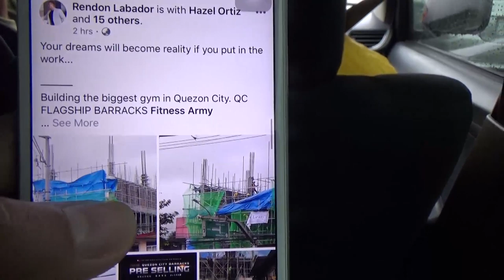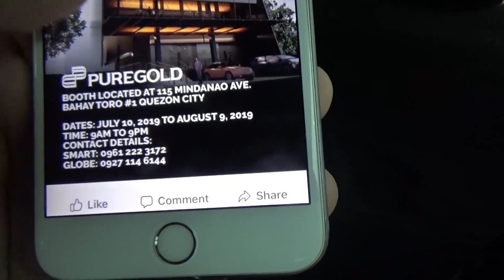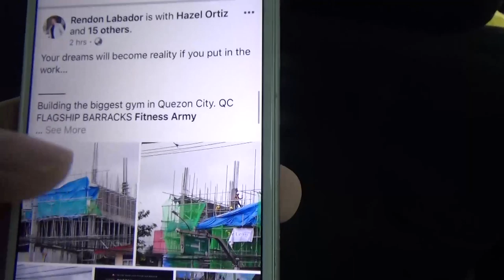RAINY DAY CHEST WORKOUT